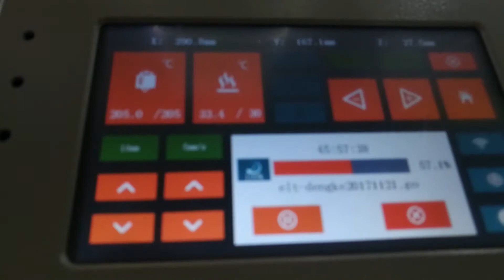Guess what MINGDA MD 4C 3D printer is printing?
In the early of 2017, MINGDA MD series FDM 3d printer machines have all upgraded into industrial level 3d printing machines. Both of them can print many kinds of plastic filaments, such as PLA, ABS, TPU, HIPS, Carbon Fiber, Wood, Copper, Aluminum etc.

   In the middle time of this year, MINGDA largest standrand size 400x300x500mm MD-6L industrial 3d printer was upgraded with guide rail structure. Some of FDM mingda 3d printer lovers may find that the new machine is more stable and accurate. Besides the features of machine body independent from inner structure and easier replaceable 3d printer parts, they also note that there is a back door, which means you can check each detail of our machine. Is it attractive to you?

   Yet, today our focus is MINGDA small industrial 3D printing machine, 300x200x200mm MD-4C FDM 3d printer and you are absolutely right. This 3D printer model is also upgraded now. The structure of MD-4C is the same as MD-6L 3D printer. While the most important thing is that the price will not change although its stability and accuracy are improved. What's a great news!